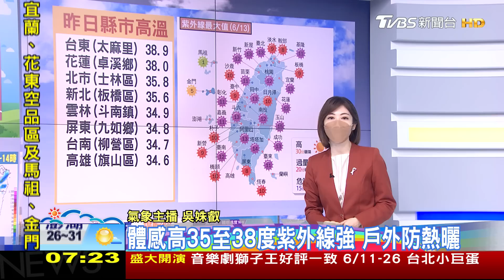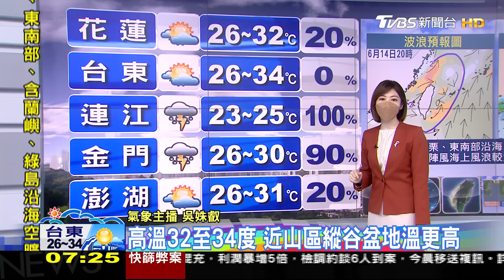午後北宜大雨！明又變天 各地降雨機率高